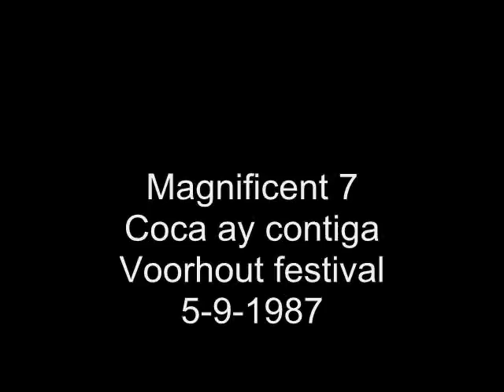The Magnificent 7 - Coca ay contiga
Coca Ay Contiga van Edmundo Ross, live op het Voorhout festival op 5-9-1987.

tekst over The Magnificent 7 / (c)Maskers:
The Magnificent 7 maakten drie succesvolle theatertournees eind jaren'80 begin jaren'90. Daarin speelden zij filmmuziek, TV-tunes en radiomuziek uit de fifties. Niet alleen in het theater wisten zij het publiek te amuseren, zij waren ook veelvuldig op TV te zien.
De band: Henny Vrienten-bas, Fay Lovsky-keyboards, Jan Pijnenburg-drums, Joost Belinfante-toeters en
bellen, Jan de Hont-gitaar en bas, Jakob Klaasse-keyboards en Jan Kooper-sax en dwarsfluit.